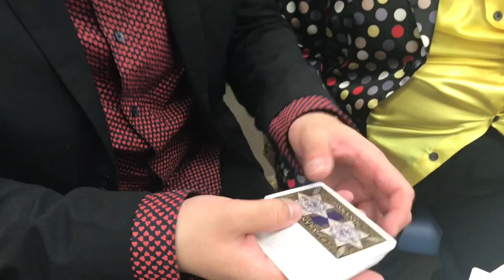【マジック】楽屋でオズマンドデックを開封した後、浴衣美女に・・・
楽屋でオズマンドデックを開封してレビューしたChaLaが、帰り道、浴衣美女にマジック見せたら・・・